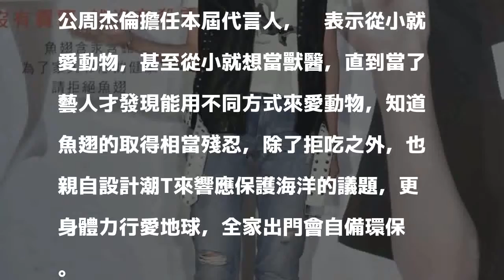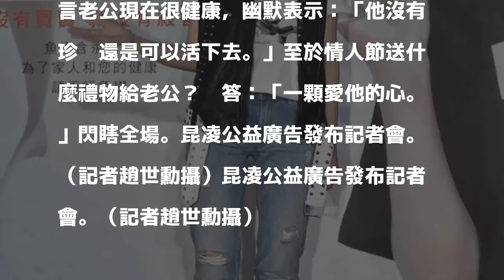（影音）昆凌「一打二」顧病娃累壞 談Romeo人工受孕這樣說...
發表評論評論如下。